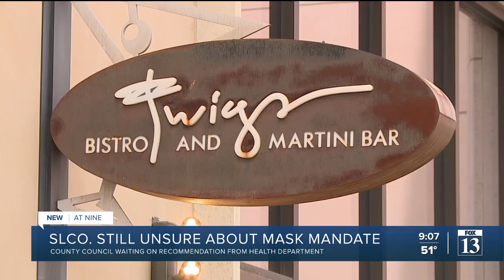Utah counties deciding whether to continue with mask mandates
Come Saturday, covering your face in public will no longer be a requirement across the state. But each county still has a choice to enact its own, county-wide mandate -- to be decided by county councils and commissions.